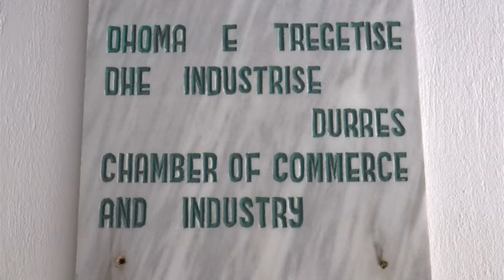Durrës Isteri Fazë e re, ku kryefjalë do jetë bashkëpunimi